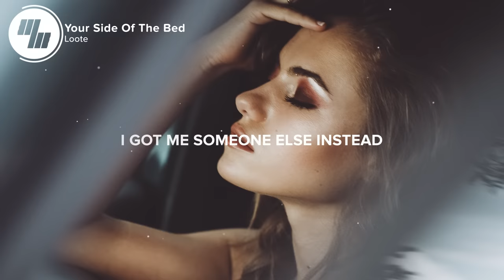Loote - Your Side Of The Bed (Lyrics / Lyric Video)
🎤 Lyrics: Loote - Your Side Of The Bed

I hope you never hear this
You probably couldn't deal with it
Hope your family's doing still doing great
I miss em every Sunday

Friends probably hate me
(they) wish you never met me
Fuck a happy ending

Since you left it’s
1 2 3 now he's coming in close to me
I can’t sleep cause he’s
where you’re supposed to be
And
He's getting all the songs you used to get
He's getting all the words inside of my head
He's sleeping on your side of the bed
But it’s still your side
Now I’m up all night

I got me someone else instead
He’s taking your side of the bed

Nights with your old friends
Thank god you got em
Everyone says that you’re better off
Know you don’t believe them
Staying at the bar till 2 then you stumble home
All alone
While I check my phone

Cuz since you left it’s
1 2 3 now he's coming in close to me

1 2 3
but its still your side

👨‍💻 If you like "Loote - Your Side Of The Bed" check out these other tracks:

Picture credit
📷 Mickael Gresset

👩‍💻 Share Loote - Your Side Of The Bed with your friends!